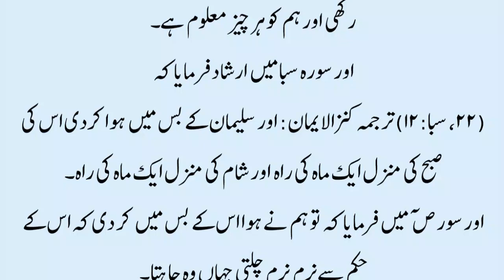Hazrat sulaman ka waqia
Hazrat  sulaman   as ka waqia   Hazrat  sulaman   as  ka   mojaza